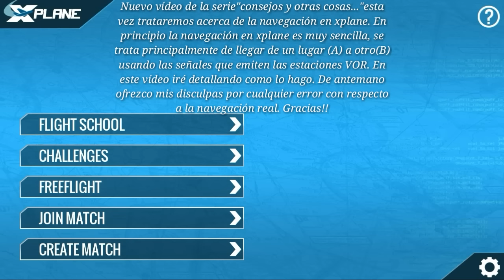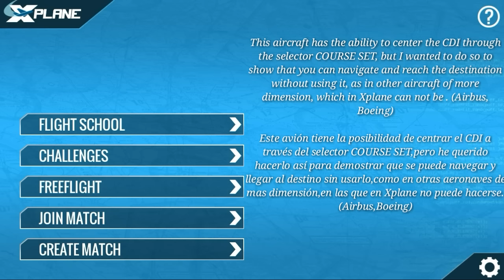Xplane 10 android HD/ Series"Tips and other things..." Navegation. King air. Seattle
Xplane 10 android. New video series "Tips and other things ..." this time trying on Xplane navigation. We use the King Air in the Seattle region. I apologize in advance for any errors in relation to the actual navigation. All text in English is translated by google translator. My main language is Spanish. Apologize for any grammatical errors.I hope you find it useful.
Nuevo vídeo de la serie"Consejos y otras cosas ..."esta vez tratando acerca de la navegación en xplane. Usamos el King Air en la región de Seattle. De antemano pido disculpas por cualquier error con relación a la navegación real.Mi idioma principal es el Español. Gracias por mirar los vídeos!!